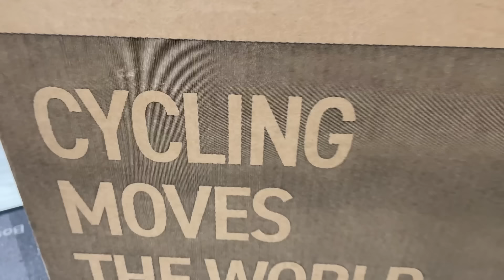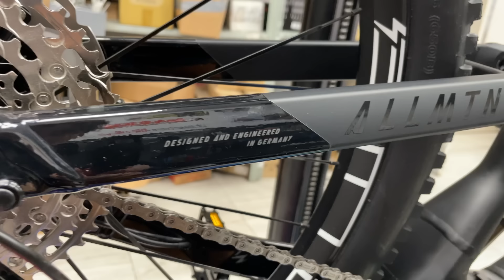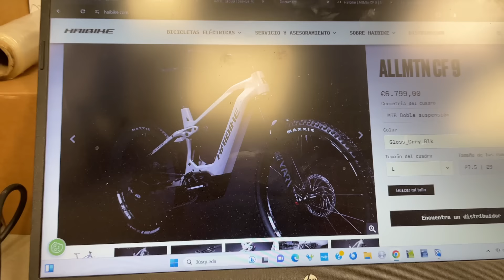La ebike MAS EXTREMA que habéis visto en el canal.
Hoy gracias a IBEM BIKES hacemos el unboxing de la ebike mas radical que hemos presentado en el canal, además os damos los precios de dos bicicletas eléctricas que creemos son competitivas por el montaje que llevan.
Haibike es una marca que ya ha pasado varias veces por el canal y de la que siempre hemos quedado satisfechos.